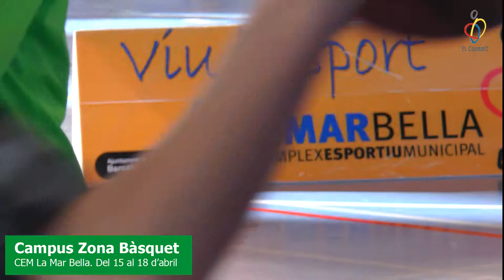Prèvia Campus Zona Bàsquet